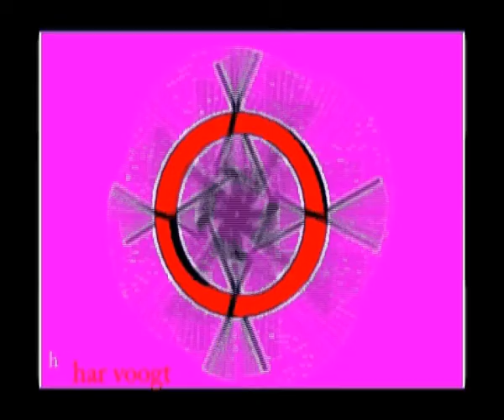3340 20gx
Kinetic Art